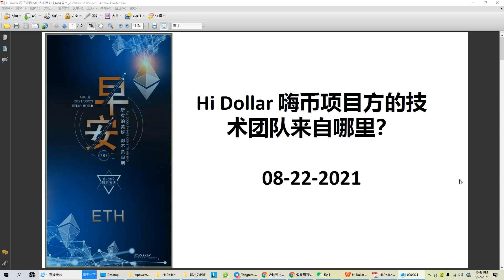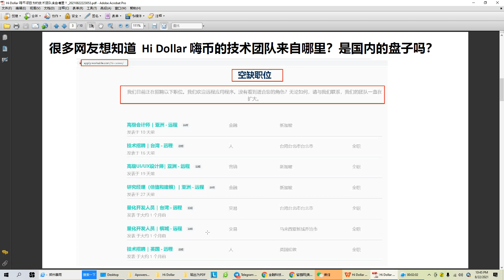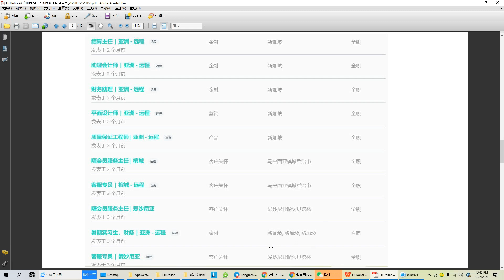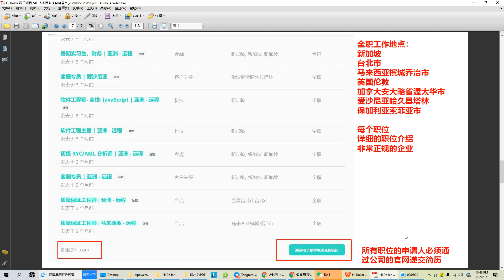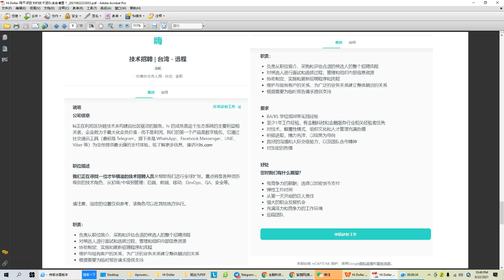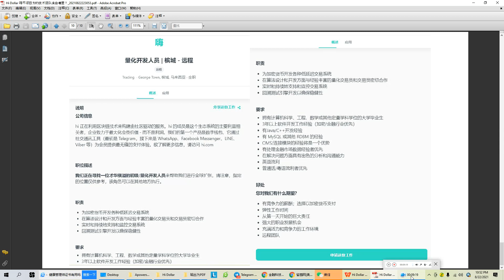Hi Dollar 嗨币项目方的技术团队来自哪里？20210822